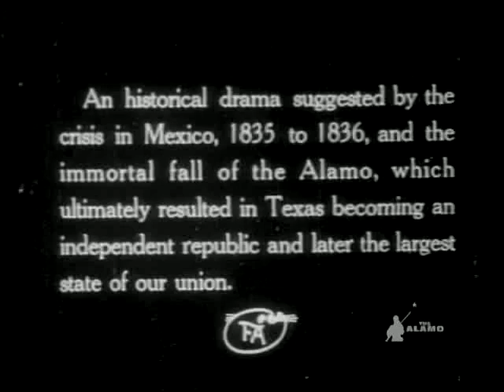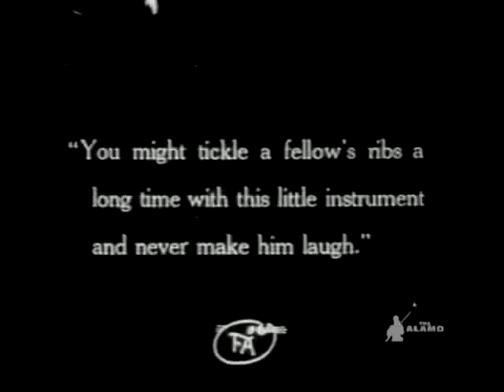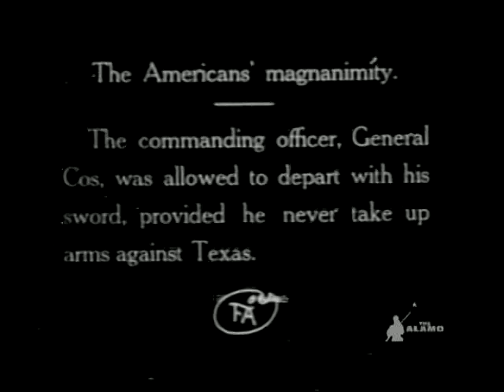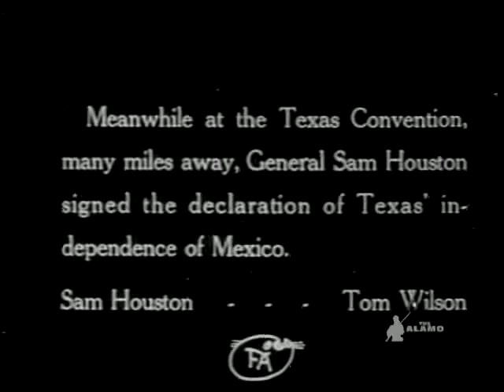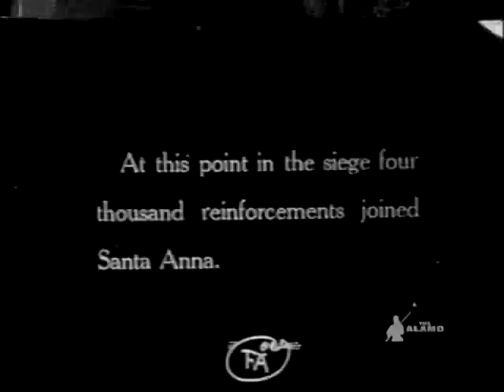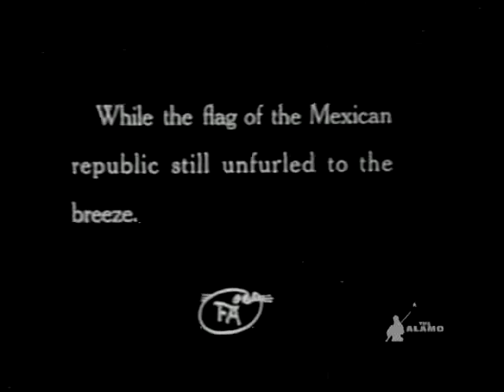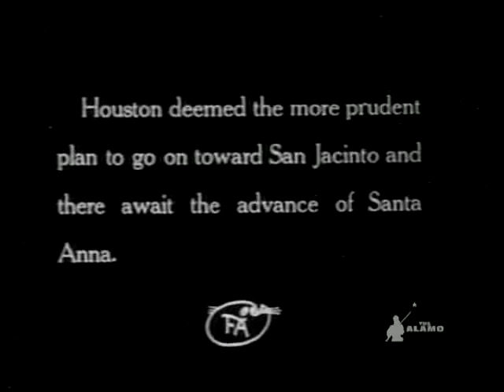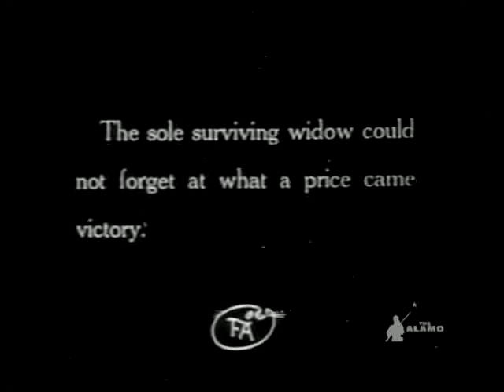The Martyrs of the Alamo (1915) / The Birth of Texas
1915 silent film from the USA.
Synopsis: Santa Anna battles against the Texas Revolution at the Alamo and San Jacinto.

Made by Fine Arts Film Company
Directed by Christy Cabanne
Starring Sam De Grasse & Allan Sears

0:00:00 Title
0:30:00 Part One
0:15:27 Part Two
0:30:17 Part Three
0:43:50 Part Four
0:58:56 Part Five